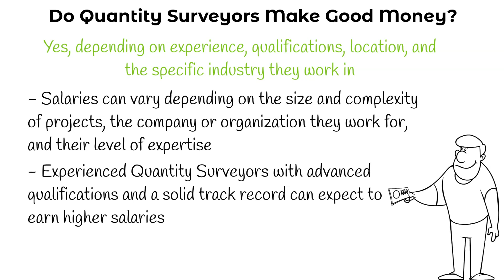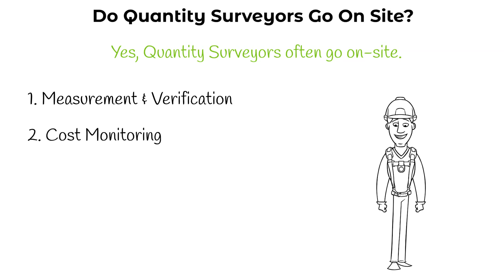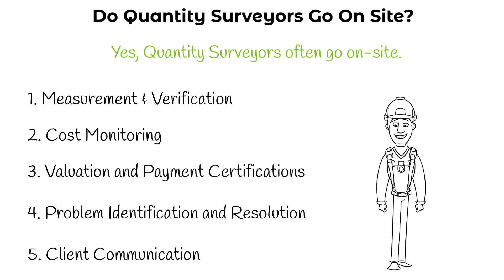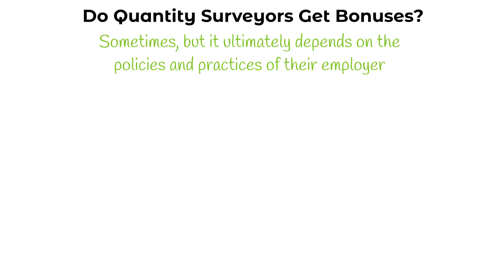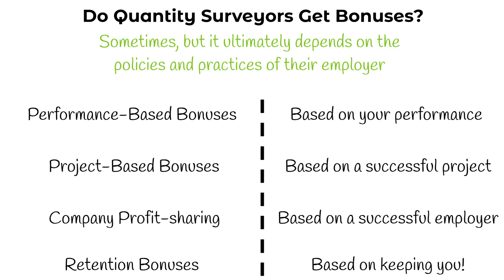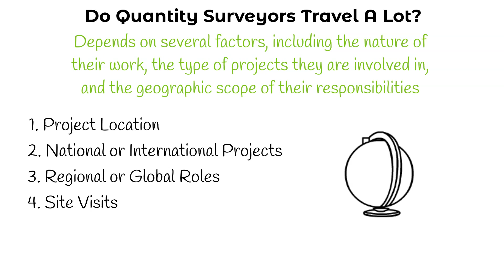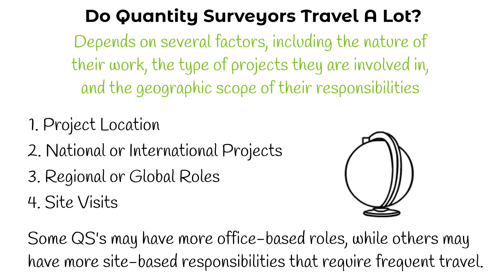Googles Most Asked Quantity Surveying Questions Answered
With over 80% of the search market share, Google is undoubtedly the most popular search engine used worldwide. Additionally, Google captures almost 95% of mobile traffic. So when you or anyone around the world has a question, their first port of call is Google.

In todays video, we will be answering the most asked Quantity Surveying questions on Google.  We’ve used the prompt “Do Quantity Surveyors” and picked the top 4 questions. So lets get into it…